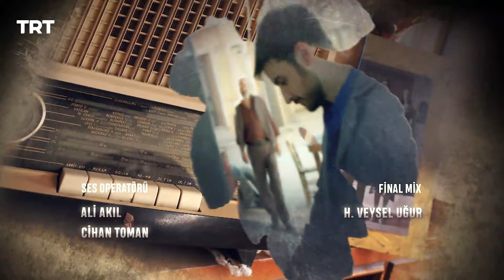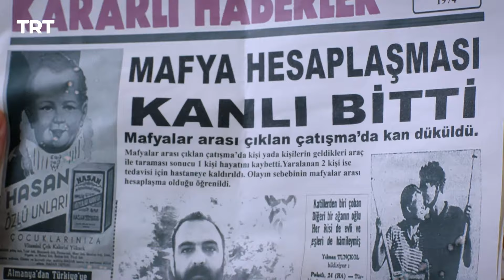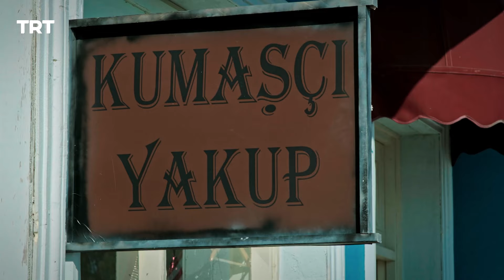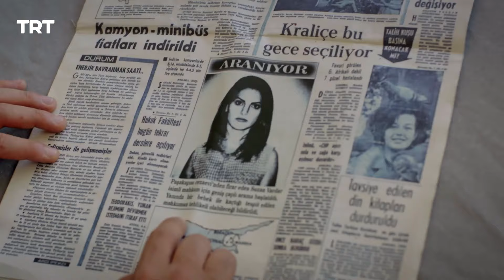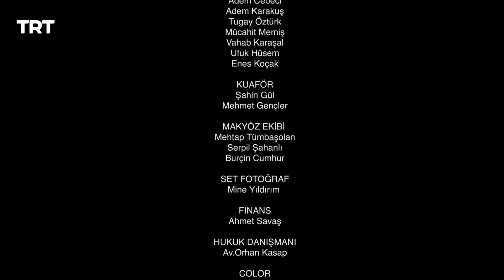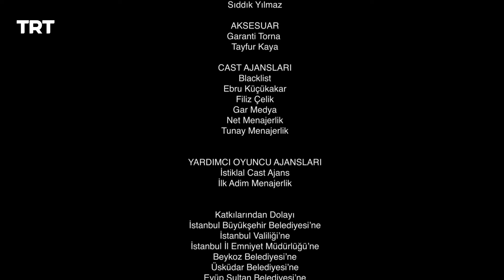İncir Ağacı 16. Bölüm